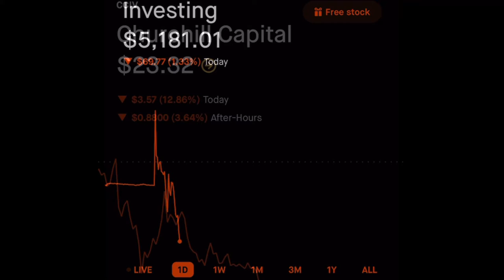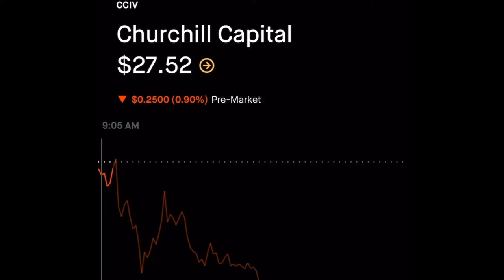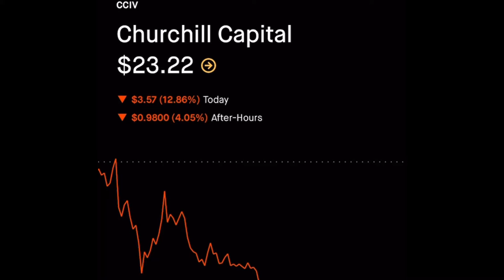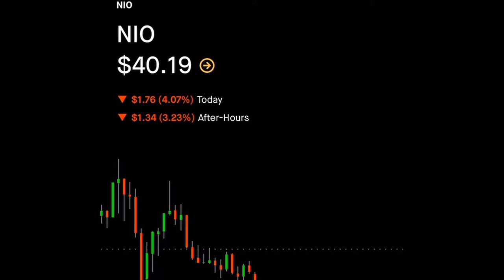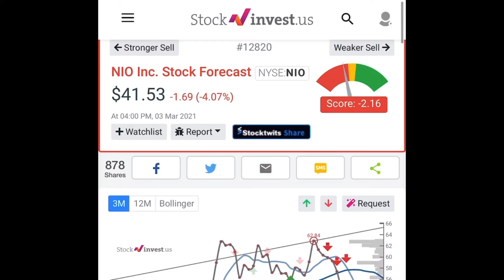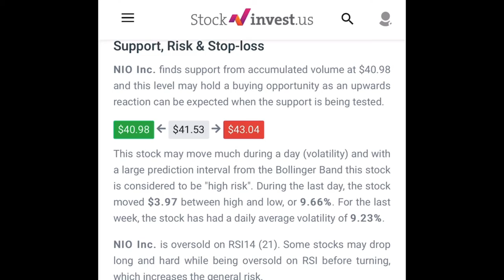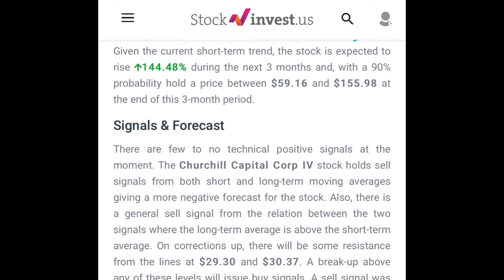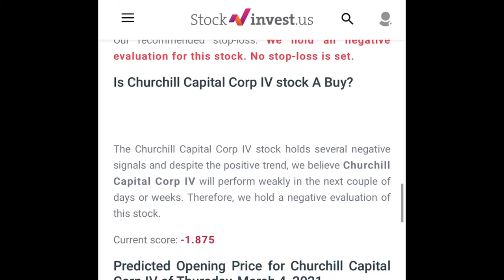TWO 💎 🙌 EV STOCKS TO BUY NOW 6x POTENTIAL 🚀 🚀 🚀 🔥 🔥 🔥 🚀 🚀 🚀 🔥 🔥 🔥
Sharing with you my strategy for Cciv & NIO💰

BUY THE DIP